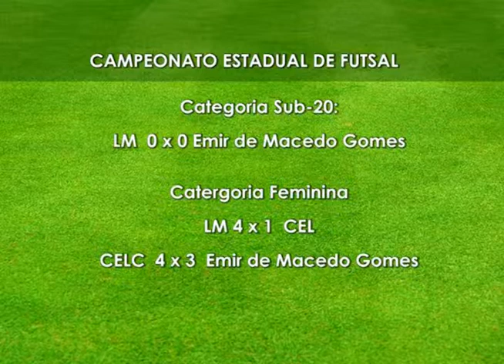Tabelinha Esportiva 01 09 2015